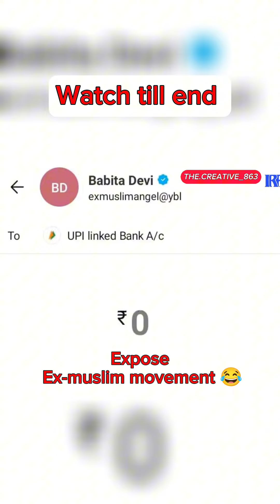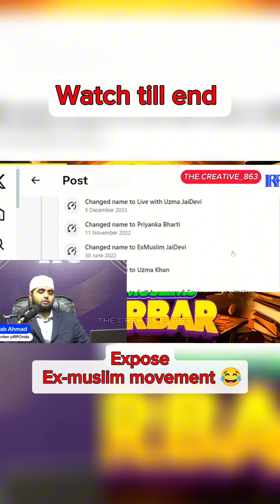Expose ex-muslim movement 😂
NOTE: This Post Is For Educational And Awarness Purpose And Its A Counter Post To Those Hindus Who Malign Islam
NOTE: I Request Everyone Not To Abuse Anyone On This Post !!
DUA: May Allah Protect And Guide Everyone. Ameen❤❤